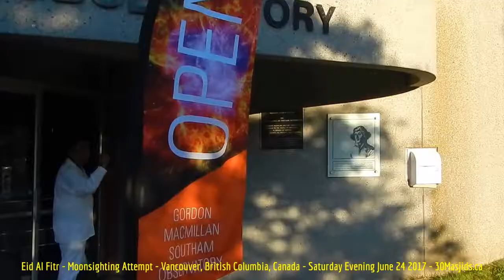HiMY SYeD -- Eid Al Fitr Moonsighting, Vancouver, British Columbia, Canada, Saturday June 24 2017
HiMY SYeD -- Eid Al Fitr Moonsighting, Gordon MacMillan Southam Observatory / Queen Elizabeth Park, Vancouver, Unceded Coast Salish Territory, British Columbia, Canada, Saturday June 24 2017